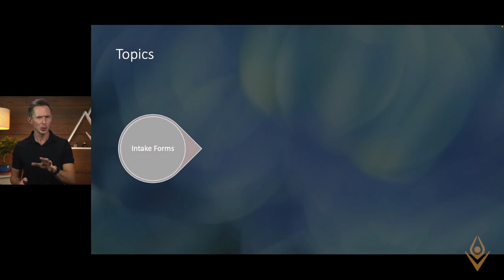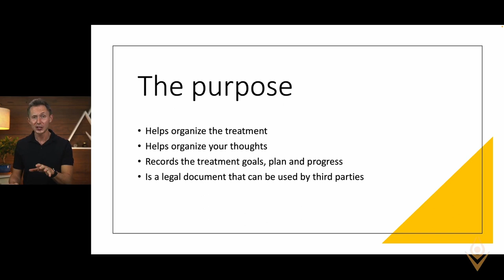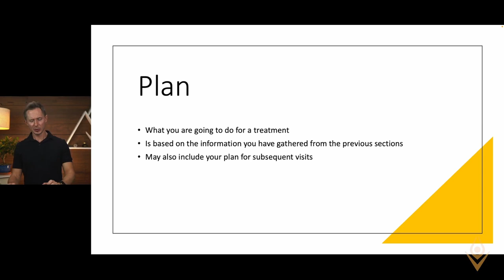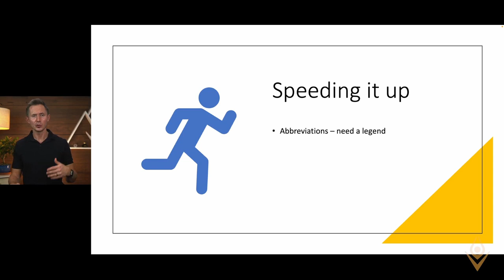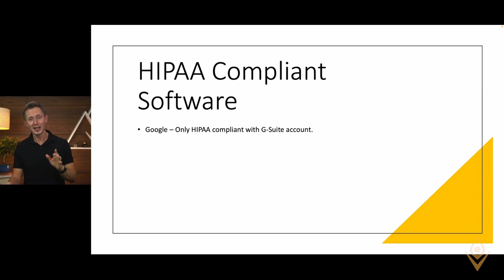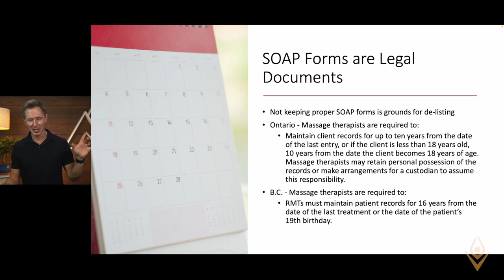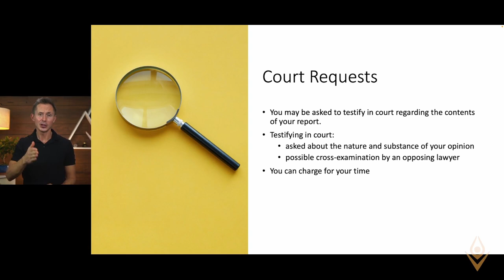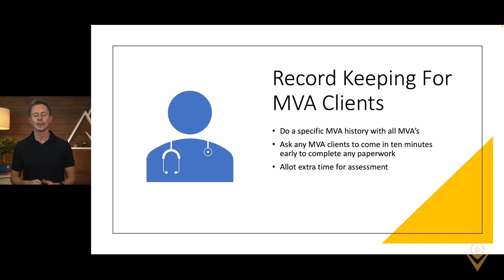🔴 LIVE: SOAP Notes for Massage Therapists: A Guide for Real Life Practice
Join us for a FREE info session on SOAP notes, with Dr. Jess, creator of our online CE course, A Complete Guide to Orthopedic Assessment.

During the Facebook Live event, Dr. Jess will provide valuable insights and tips on how to improve your documentation skills, share real-life examples of how to write effective SOAP notes for massage therapy, and hold a live Q and A.

The info session will be held live on our Facebook page and will last for about an hour. Make sure to mark your calendar for Thursday, January 19, 2023, and tune in at 6:30pm MST. See less